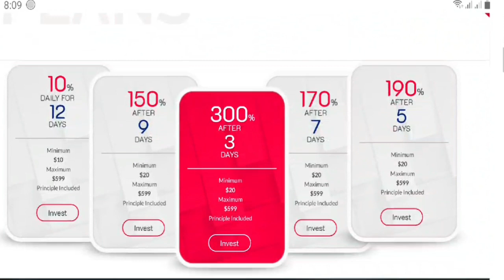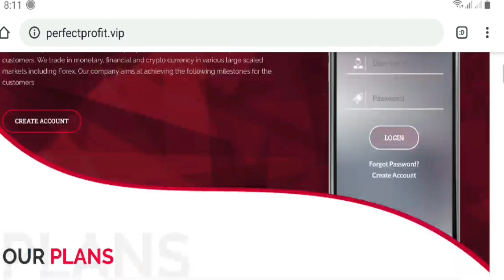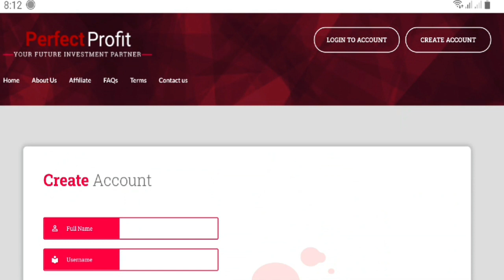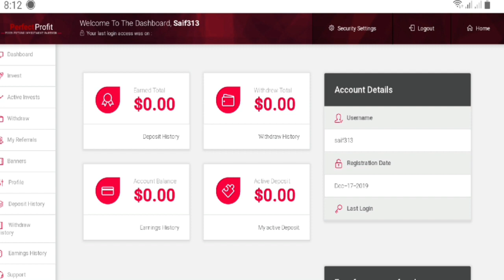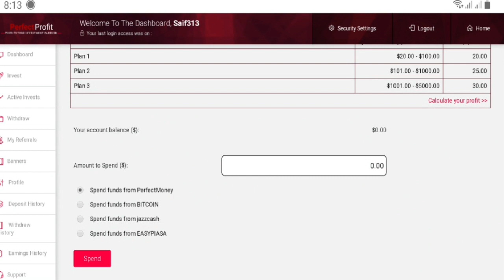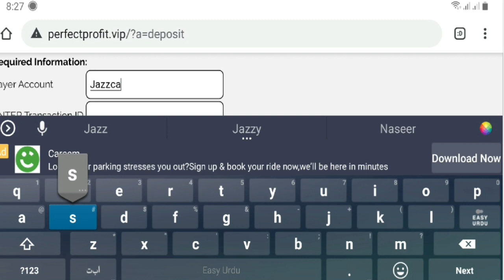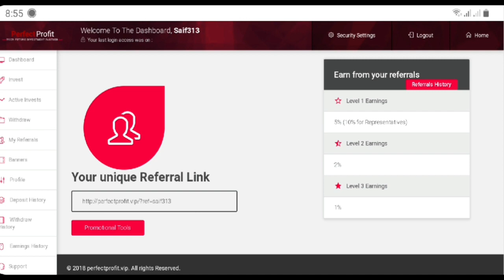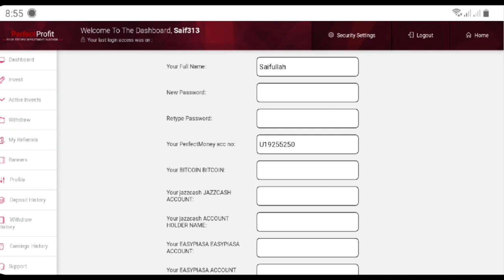How yo make money online 2020 | new high paying website | how to earn money with easypaisa,jazzcash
is video men btaya gay hai ke ap kis trha se ek website pe kaam kr ke daily ke 2000 PKR asani se kesy kma sakty hen , how to earn money online ,how to make money online

Earn 1500 PKR daily easily || How to earn money from mobile phone || new earning app || easypaisa

Earn daily 50$ with easy work || How to earn money online 2020 || realearningtoday

Free signup bonus 2000 PKR || New High Paying Mining Website || How to earn money from online